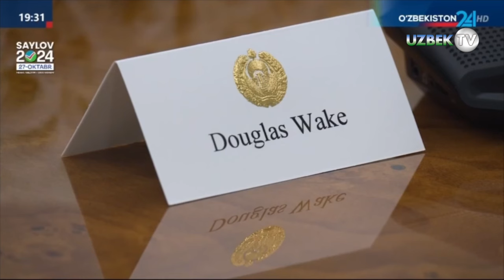Президент Узбекистана принял главу миссии БДИПЧ ОБСЕ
Президент Республики Узбекистан Шавкат Мирзиёев 25 октября принял главу миссии по наблюдению за парламентскими выборами Бюро по демократическим институтам и правам человека Организации по безопасности и сотрудничеству в Европе (БДИПЧ ОБСЕ) Дугласа Уэйка.

В ходе встречи состоялся обстоятельный обмен мнениями по вопросам подготовки и проведения предстоящих парламентских выборов в нашей стране.

С удовлетворением отмечен налаженный открытый и конструктивный диалог Узбекистана с ОБСЕ и ее институтами, в частности плодотворное сотрудничество с Бюро.

Была высоко оценена активная деятельность миссии наблюдателей БДИПЧ в рамках подготовки к предстоящим парламентским выборам. Эксперты Бюро принимали участие в процессе совершенствования национальной избирательной системы. Большинство их рекомендаций и предложений было учтено и внедрено в законодательство нашей страны.

Представитель БДИПЧ искренне поблагодарил за оказываемое внимание работе миссии и выразил поддержку проводимым демократическим преобразованиям и социально-экономическим реформам в Новом Узбекистане.

Особо отмечено, что нынешние выборы впервые проходят по смешанной избирательной системе на основе положений обновлённой Конституции Республики Узбекистан, предусматривающей усиление роли парламента и местных представительных органов власти.